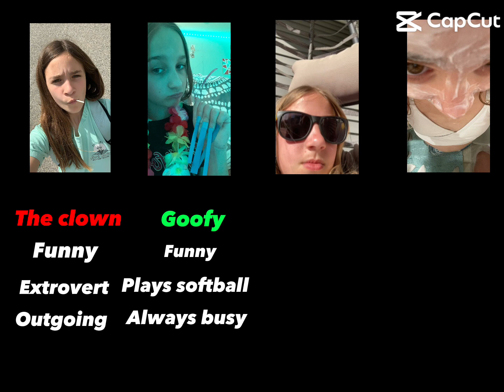I’m just so goofy yk💀